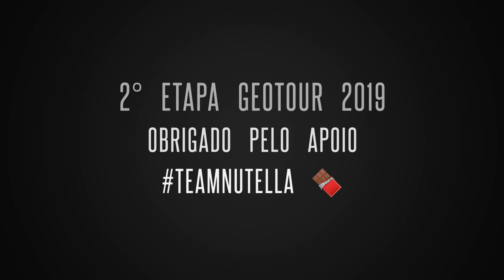Geotour 2019 2° Etapa